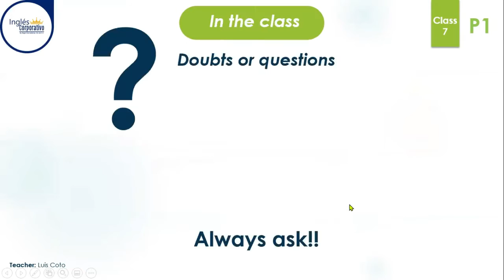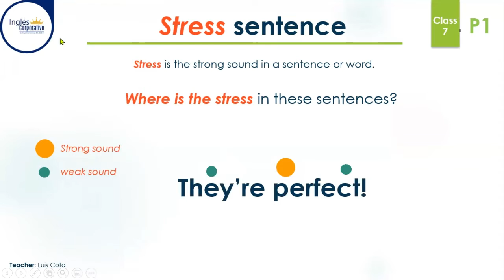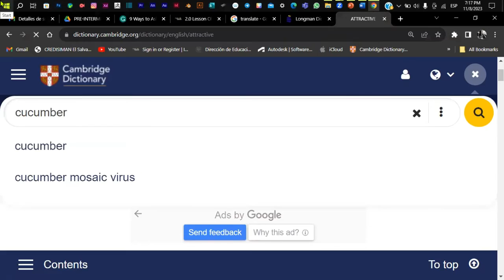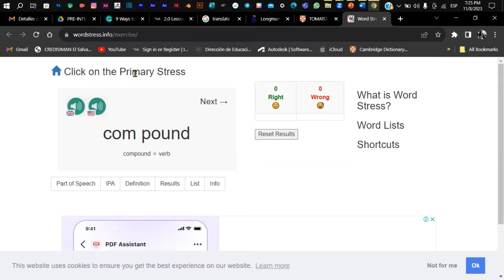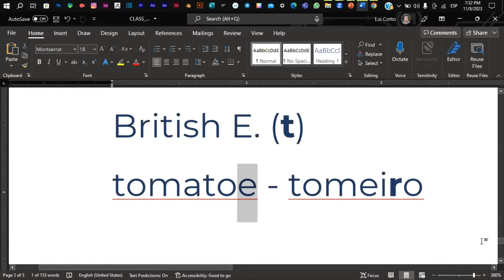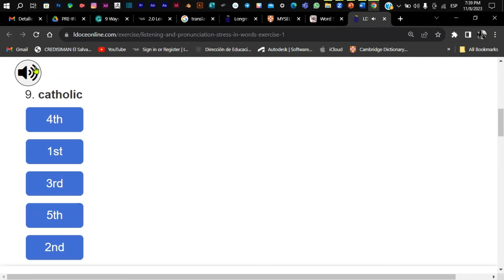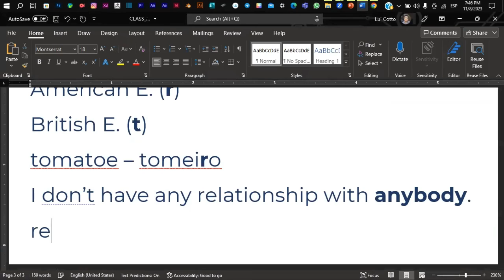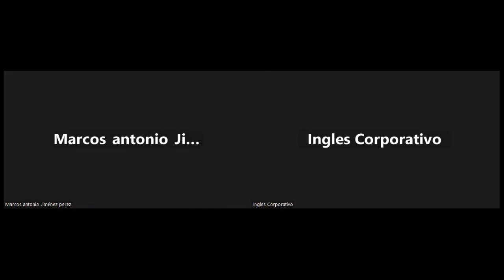Sesión 7-08-11-2023-P1-01-7-8-PM-11-2023-Coto- Sentence Stress - Word Stress